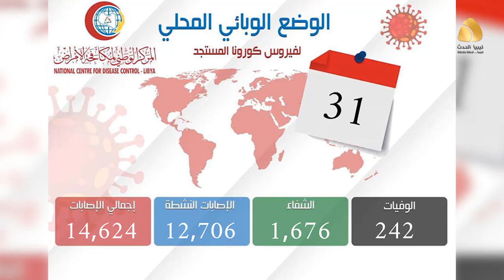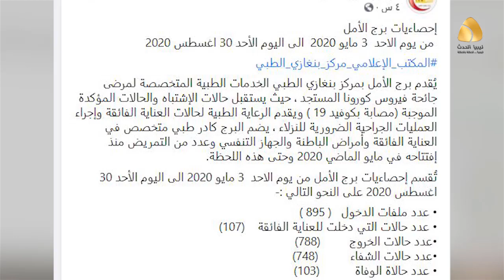بشكل متسارع كورونا تنتشر في ليبيا و إحصائية مقلقة